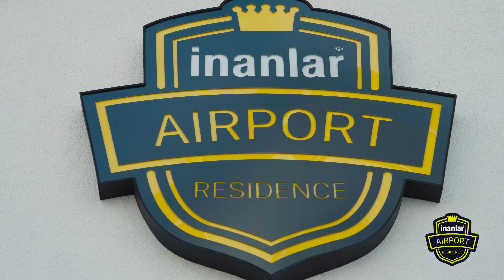İnanlar Airport Residence 3+1 Daireler